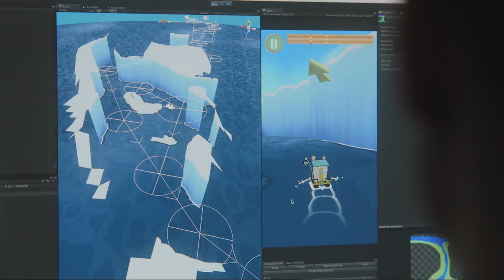Sea Hero Quest VR - Project Story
Sea Hero Quest VR is a virtual reality game where anyone can help scientists to fight dementia.

Sea Hero Quest VR has been specifically developed for Samsung Gear VR.